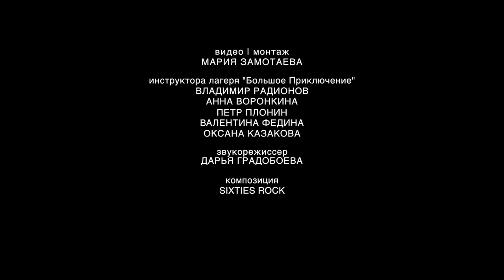Дикие животные и детский лагерь: кто кого больше боится?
Инструкторы детского лагеря "Большое Приключение" отвечают на самый популярный и животрепещущий вопрос всех мам и бабушек, отправляющих своих детей и внуков в наш детский в Карелии.Есть ли в лагере и вокруг него дикие животные? Не утащит ли медведь ребенка ночью из палатки? Что будет делать вожатый, если на детский отряд нападет стадо колючих ежиков? Смотрите очередной выпуск Pro-Camp.TV